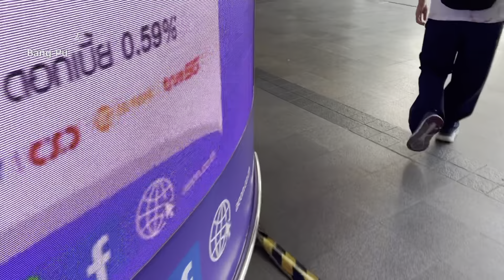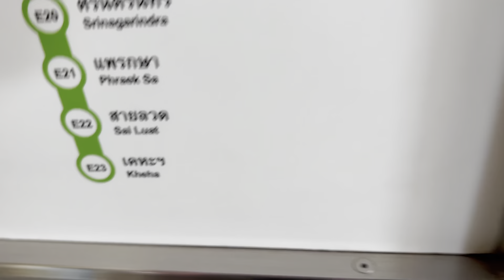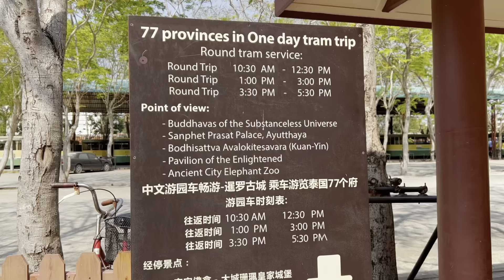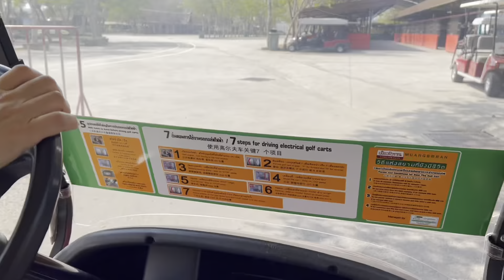[慢遊泰國] Bang Pu 兩日遊 第三回 | 暹羅古城￼ Ancient City Muang Boran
亞象和亞懵第一次去泰國旅遊景點￼ 「暹羅古城」 Siam Ancient Cit￼y (Muang Boran Museum) 。同你分享點去，買飛，入園區遊覽攻略。￼希望大家睇完可以分享我哋慢遊泰國嘅喜悅 😬🌈 希望大家下次嚟泰國都去玩番一日啦 ☺️

祝願大家 身體健康 ，心靈富足 ，平安喜樂 😊

新手拍片 ，質素好差 ，請多多包涵 🙏😊